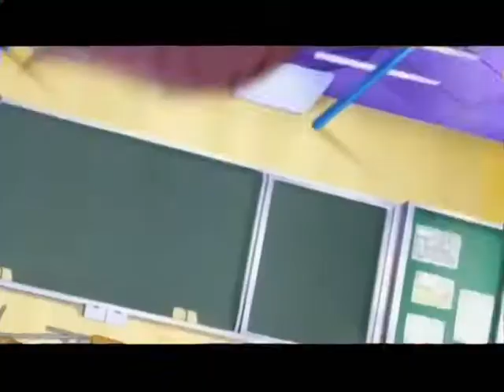Бой с тенью Penguin Musume Heart (By SemL)